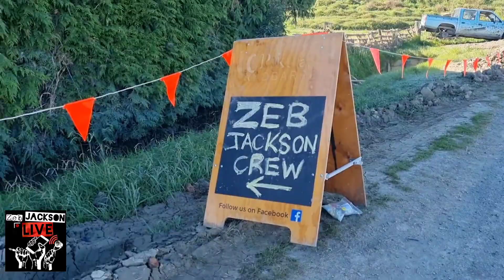Some of yesterday's mahi in Pakowhai! Footage: Peni Edwards